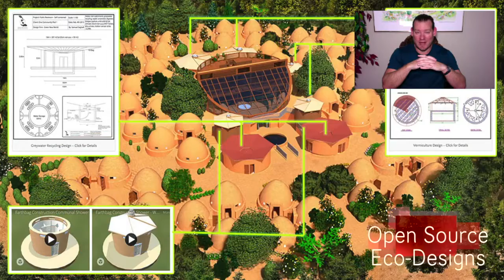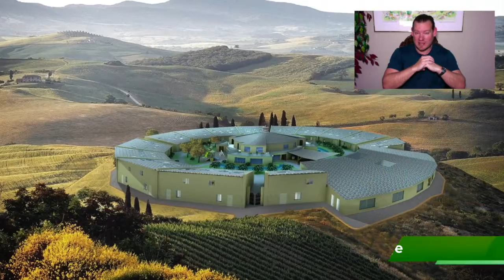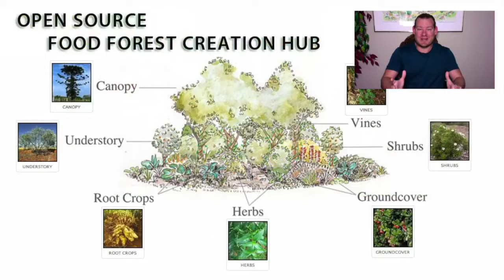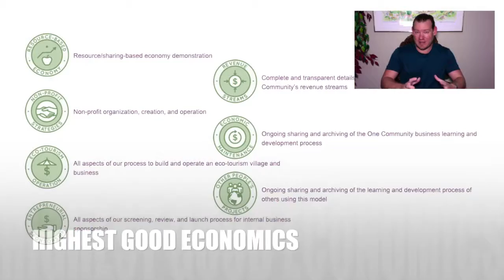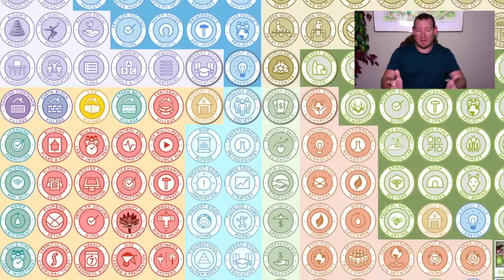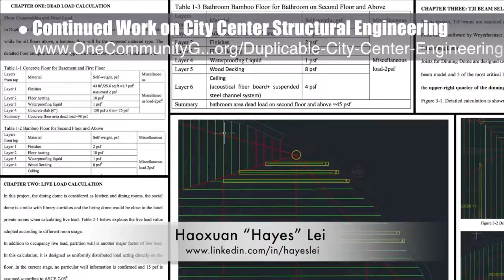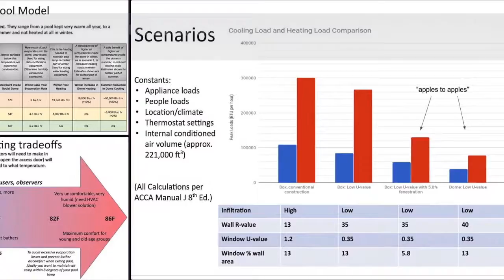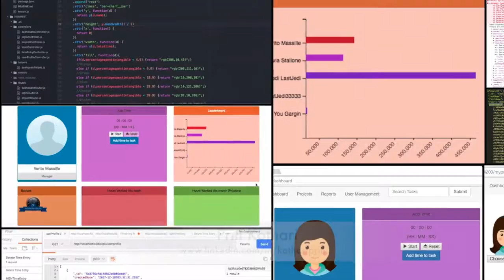Eco-systemic Permanence - One Community Weekly Progress Update #254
Eco-systemic Permanence | Positively Creating Eco Change | Making Eco-Systemic Change a Reality | Evolving Sustainability Around the World | Communities for Eco-Systemic Change | A Sustainable World | Creating A World that Works for Everyone | One Community | Weekly Progress Update #254

“Eco-systemic permanence is the creation of sustainable systems designed to create positive and permanent change. One Community is creating these systems for food, energy, housing, education, for-profit and non-profit economic design, social architecture, fulfilled living, global stewardship practices, and more. This is the February 4th, 2017 edition (#254) of our weekly progress update detailing our team’s development and accomplishments."

ECO-SYSTEMIC PERMANENCE INTRO: @:35
ECO-SYSTEMIC PERMANENCE SUMMARY: @11:25

Artist: VUKE